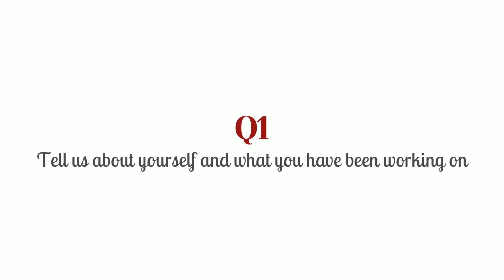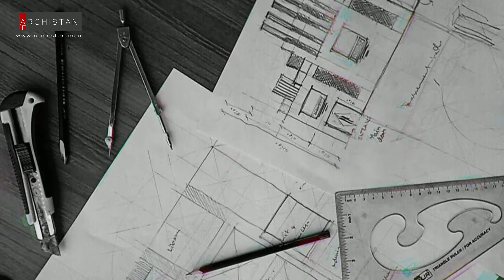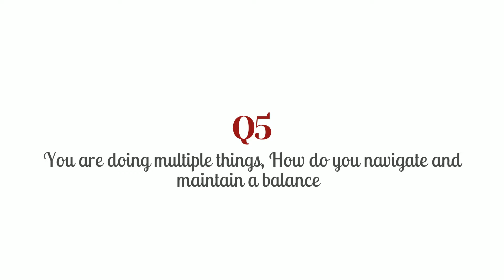WORK STATIONS | Ep 18 | Ft Ar. Rafiq Ullah Khan | Dairah Studios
Architecture, Calligraphy, and now a studio of his own?! A multi talented maestro, Rafiq walks us through his achievements at such a ripe age and how he functions at Dairah in this week’s episode of Workstation. 🕌✒️

Architecture and Calligraphy shares a profound connection, evident in the rich tapestry of Islamic art. Rafiq discusses this union, reflecting on managing his practice and the evolution of his calligraphic style from traditional to contemporary.

Archistan Socials

Timestamps

00:00 Video Opening
01:31 Q1. Tell us about yourself
02:34 Q2. How is it like taking architecture and calligraphy hand in hand
03:05 Q3. How do you incorporate elements of calligraphy in your design?
03:58 Q4. What style do you have personally?
04:50 Q5. How do you manage doing so much all together?
05:17 Q6. How are you developing your skill set?
06:32 Video Closing